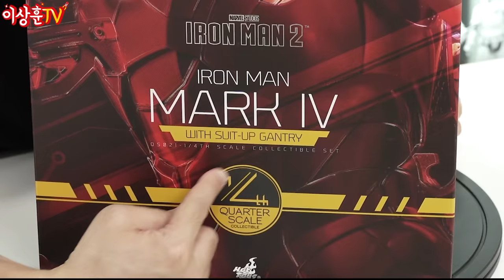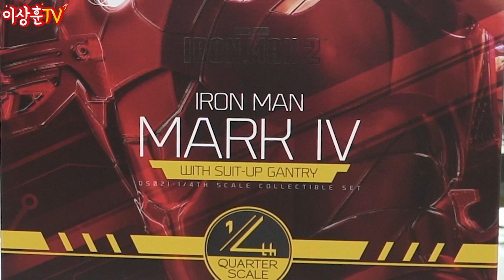[HotToys] 크기와 기믹 모두 대만족! 아이언맨 mk4 & 겐트리 머신 ㅣ쿼터 스케일!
상추들 ㅅㅎㅇ~ 오늘은 핫토이 쿼터스케일
아이언맨 마크 4 & 겐트리머신 합본을 가져와봤습니다.
120만 원 대 아이언맨... 가격은 있지만 크기에서 오는
엄청난 존재감! 그리고 1/6 스케일보다 풍성한 기믹! 만족도 최고네요!
아! 전시 공간은 어마어마하게 많이 차지 합니다..;;;